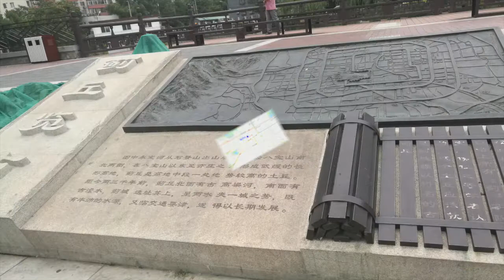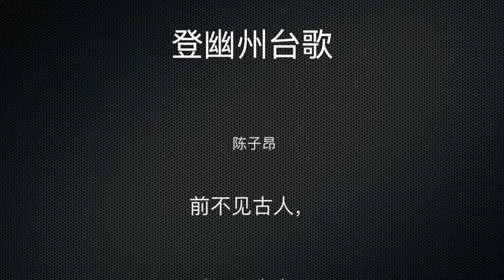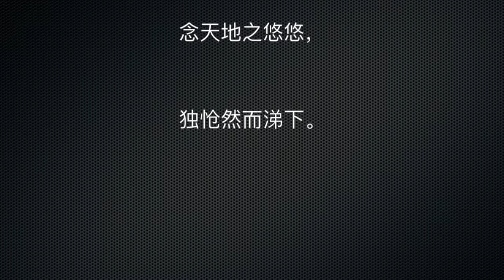Chinese Poem Illustration/登幽州台歌/陈子昂 Symbolic poem for early Tang period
Chinese poem illustration 登幽州台歌/  Ascend Youzhou Platform  by Chen Ziang

The most famous Tang poem wrote about  Beijing, which is a frontier city in Tang dynasty. Youzhou Platform(幽州台 or 黄金台) was  built by a  kings to summon talented person.

The poet think himself is talented,  anyhow, there is no wise king who would  summon him, as he described in the poem.  In the sense of space and time it comes to helpless and loneliness.

There is an argument that this poem was not by Chen Ziang, as this poem was not in his poem collection but in the preface of it. Chen Ziang's poem collection was by his best friend Lu Cangyong (卢藏用)

登幽州台歌
陈子昂

前不见古人，
后不见来者。
念天地之悠悠，
独怆然而涕下。